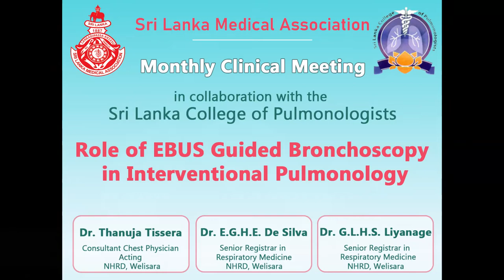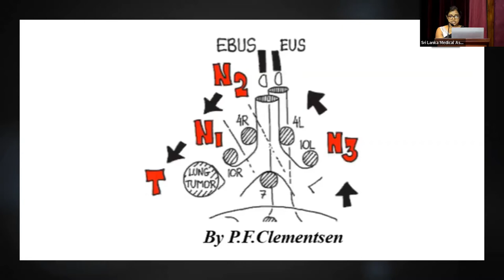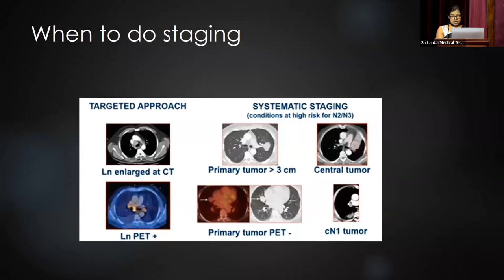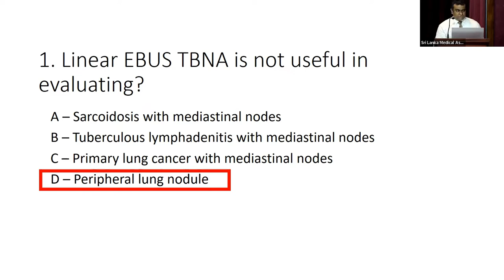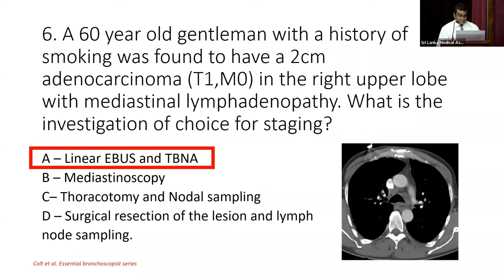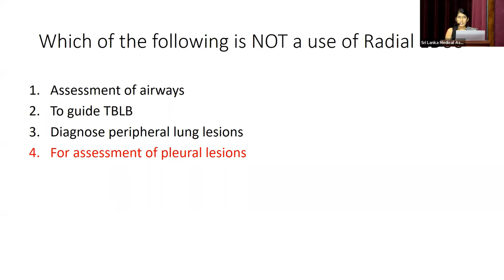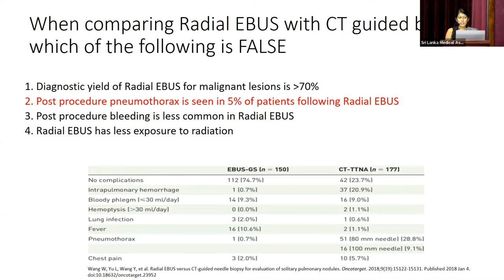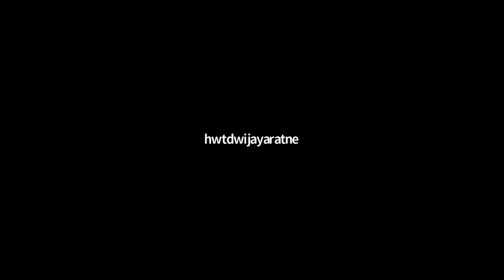Monthly Clinical Meeting - April (2022)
Role of EBUS Guided Bronchoscopy
in Interventional Pulmonology

Sri Lanka Medical Association in Collaboration with the Sri Lanka College of Pulmonologists

Resource Persons
Dr. Thanuja Tissera

Dr. E.G.H.E. De Silva

Dr. G.L.H.S. Liyanage

Conducted on 26th April 2022 at SLMA Auditorium.